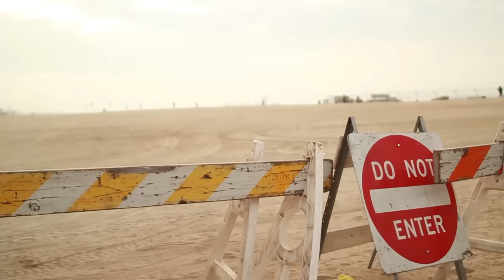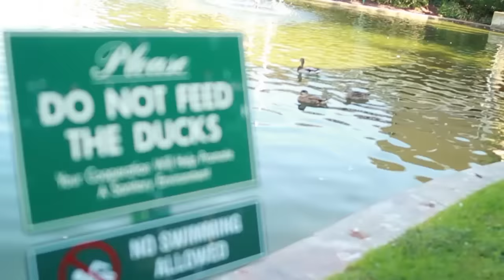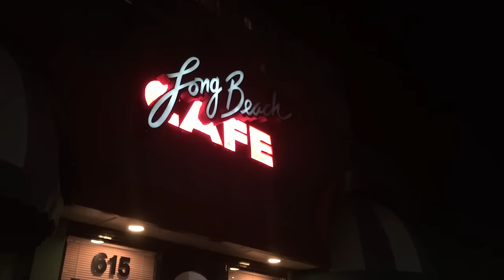John Hill First Vlog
PLEASE HELP US DECIDE A NAME FOR OUR NEW SHOW!

Yes me and Bryan will be covering hilarious, insightful, criteria for skateboarding.  We'll be taking care of things you've never thought of, or things you think of all the time that you recommend to us.  We're really just trying to laugh, but we also happen to have been in this skate world for 14+ years!  So please help us decide on a title for the show!  Send it recommended topics you'd love for us to research and figure out, so that you don't have to!

As for the day in the life.

I believe the title should be whatever pops into my head first in the moment so there it is.  This day was super fun, kinda seems like it wasn't one day because I wear about 5 different outfits.  It is though, I sweat a ton.

It's been a dream come true moving out here, and it's been very inspirational working with the people I've been fortunate enough to meet.  It doesn't take much for me to be very happy with where life is at.  It's the simple things ya feel me dog?!